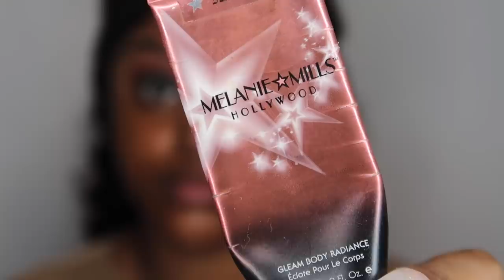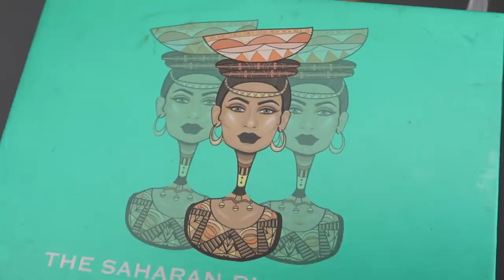EASY GREEN SMOKEY EYE MAKEUP TUTORIAL | CHRISTMAS AND NEW YEAR MAKEUP LOOK AND HAIR | Ft KLAIYI HAIR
HEY MY LOVESSSSS!! 💛😘
Its A MAKEUP TUTORIAL!!! How long has it been!? Thank you to @nikitabaffour for doing my makeup, you definitely motivated me to start doing makeup again! This green smokey look is definitely CHRISTMAS.. NEW YEAR.. and BIRTHDAY suitable. This look can be worn all year round and that’s why I’m so much in love. Shout out to @seraiahartistry for making my wig and a big thank you to @klaiyihair_no1 for the bundles.

Let me know if you would like to see anymore Christmas makeup tutorials, birthday makeup tutorials or perhaps a festive/new year easy makeup tutorial.

HAIR DETAILS:
-Klaiyi Hair on Amazon
 Klaiyi Hair Social Medias:

PRODUCTS USED:
Skin cleanser
Skin prep Mario badescu
Holy grail Lait-Crème Concentrate Primer
Brows ABH dipbrow ebony
Brow Concealer: makeup revolution 10
ABH brown crease colour: Morocco (single)
ABH subsulture palette : untamed
Skin glow: Melanie mills deep gold
Nars foundation
Concealer: nars caramel and ginger
Face powder: MAC mineralise skin finish
Bronzer/contour powder: mahogany
Juvias place Saharan blush palette
Lip liner: sleek locked up ‘just say nothing’
Lipstick: ABH liquid lipstick
NYX butter gloss lip gloss in ‘Madelaine’